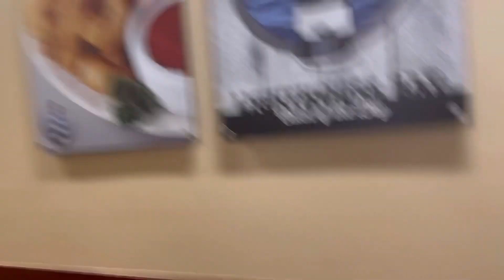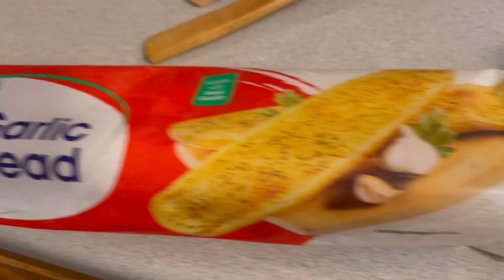DITL of mom duties & cooking dinner